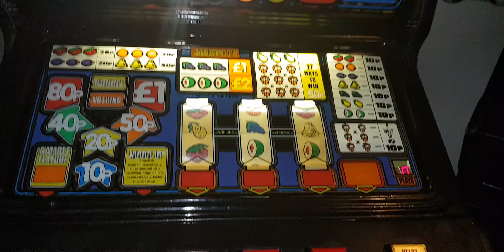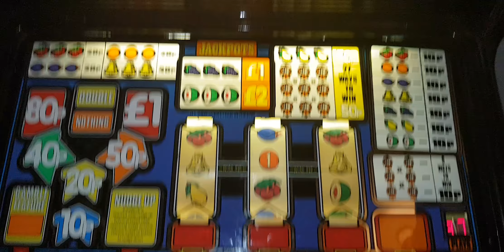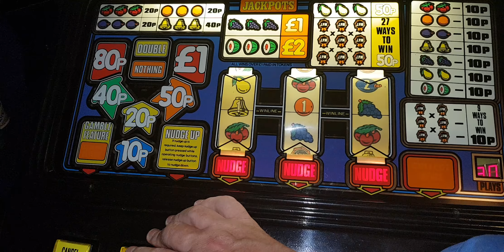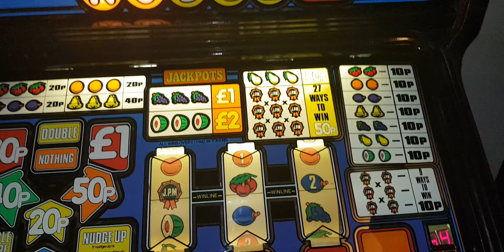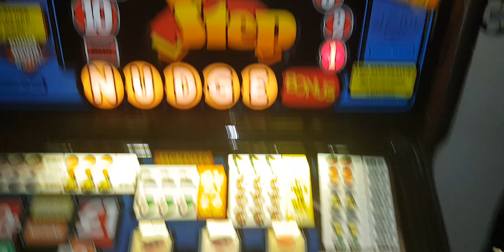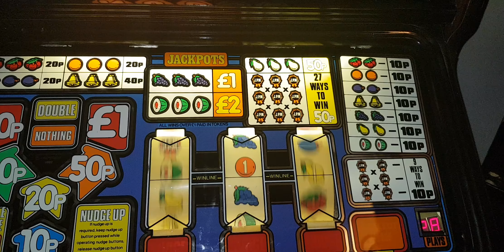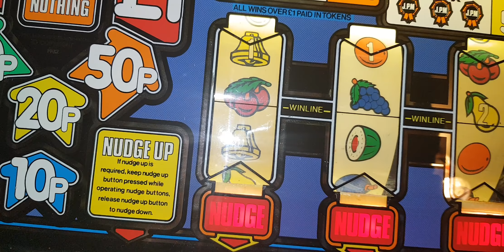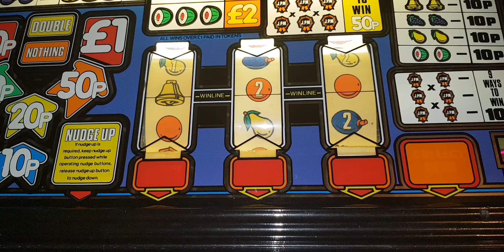Some plays on JPM Two Step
Not long finished work,so before I hit the sack,here's Two Step with 100 credits.
Expect a few jackpot tunes🤗